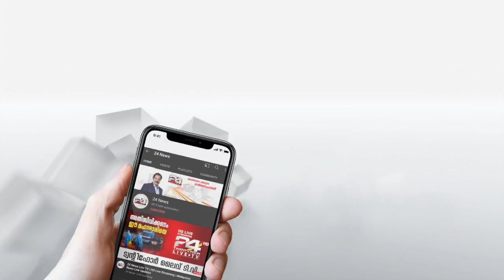ഭൂതങ്ങളുടെ കഥ പറഞ്ഞ് അനിമേഷൻ ചിത്രം 'കണ്ടിട്ടുണ്ട് '